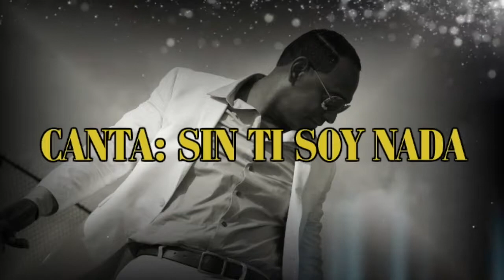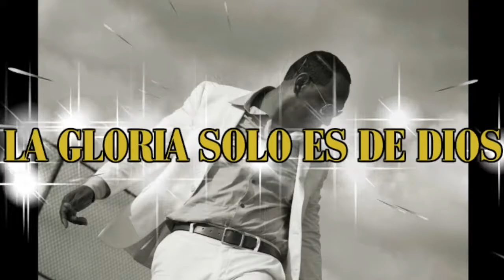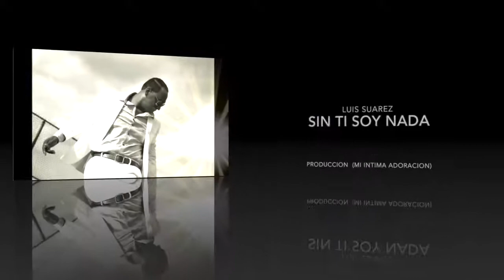LUIS SUAREZ CANTA (SIN TI SOY NADA)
This video is about LUIS SUAREZ CANTA (SIN TI SOY NADA JESUS)